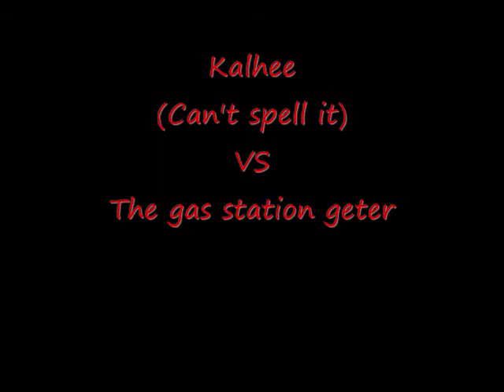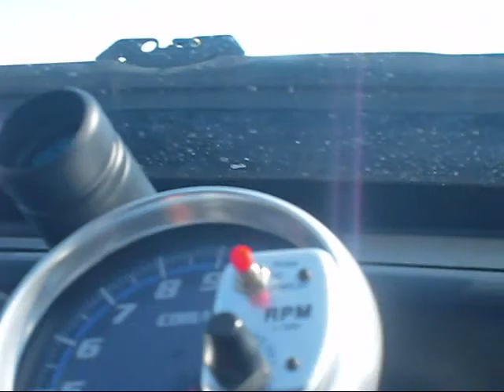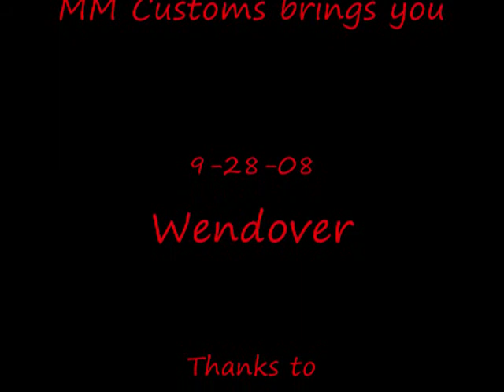MM Customs!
The mm customs wendover trip!